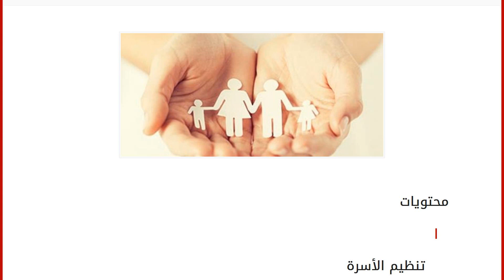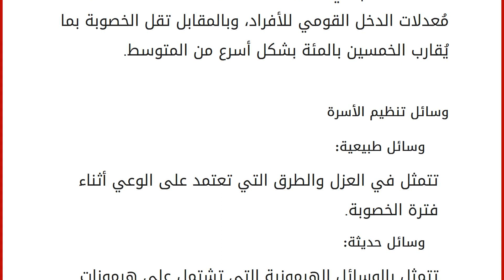بحث عن تنظيم الأسرة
محتويات
١ تنظيم الأسرة
١.١ فوائد تنظيم الأسرة للأطفال
١.٢ فوائد تنظيم الأسرة للعائلة
١.٣ فوائد تنظيم الأسرة للمجتمع
١.٤ وسائل تنظيم الأسرة تنظيم الأسرة
إنّ تنظيم الأسرة هو عبارة عن أنشطة تربوية، أو اجتماعية، أو شاملة يقوم بها الأفراد من أجل تنظيم عملية الإنجاب، وتحديد مسافة زمنية بين كل طفل، وتُفيد هذه العملية الأم والأسرة كثيراً، فهي تُريج جسم الأم وتُعيد إليها النشاط والحيوية، وهناك العديد من الطرق التي يتم اتباعها من أجل تنظيم الأسرة، وسنتطرق في هذا المقال إلى الحديث عن فوائد تنظيم الأسرة لكل من الأطفال، والعائلة، والمجتمع، إضافة إلى الوسائل المستخدمة لذلك. فوائد تنظيم الأسرة للأطفال
من أهم فوائد تنظيم الأسرة على الأطفال قلة مُعدلات وفيات الأطفال حديثي الولادة، ووفياتهم قبل الولادة، إضافة إلى قلة مُعدلات ولادة الأطفال الخداج، والذين يُعانون من قلة في الوزن، ومن الفوائد الأخرى تقليل نسبة